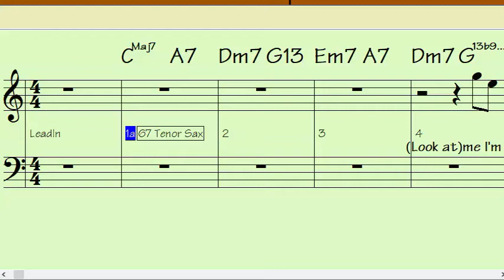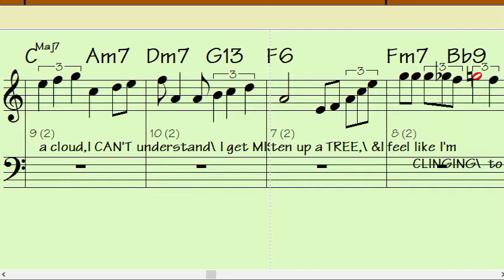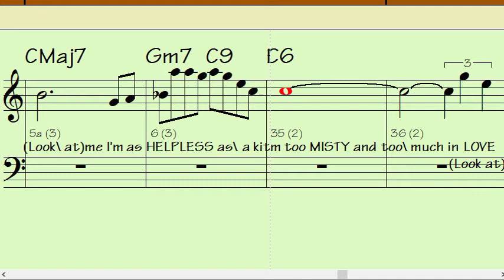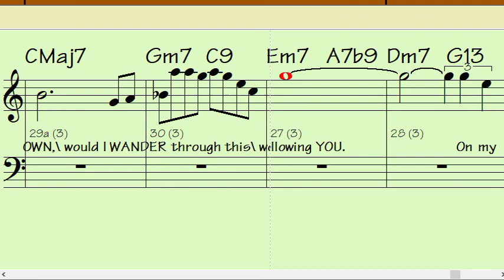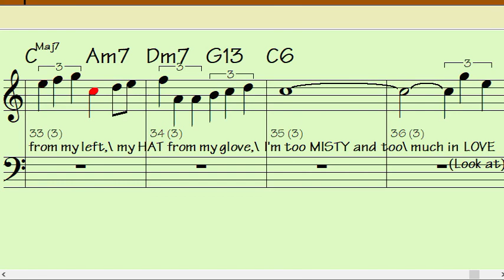MISTY C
Backing Track for C instruments (Flute, Piano, etc.) in Concert C
4 measure intro then 32 +/- measures that repeat Once or Twice